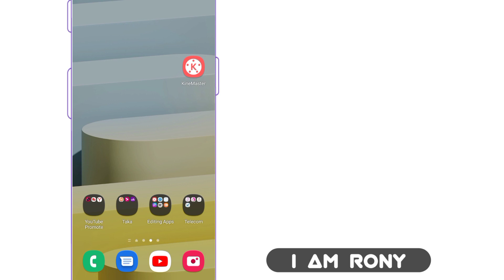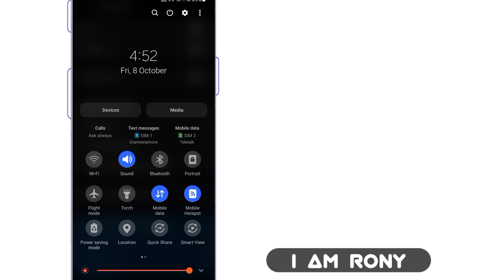can't use the mobile hotspot menu while restrict background data is on | Samsung | bangla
can't use the mobile hotspot menu while restrict background data is on | hotspot problem solved
can't use mobile hotspot while data saver is on
samsung hotspot not working
hotspot on problem

Amader tech